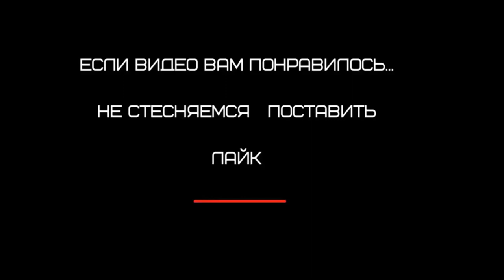VW Tiguan remove the front bumper - VW Tiguan снимаем передний бампер и фару перезалив